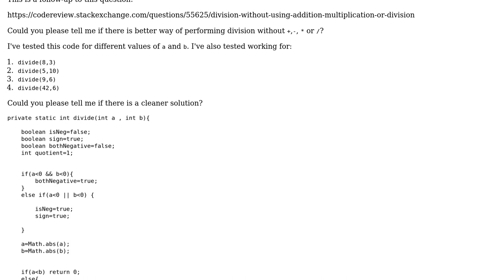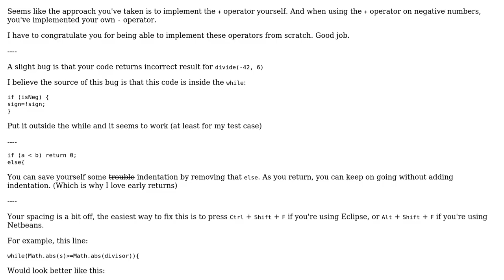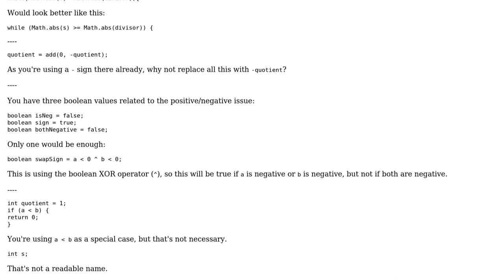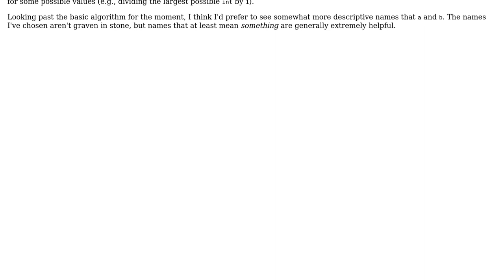Implementing division without addition, multiplication, division or subtraction - follow-up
Code Review: Implementing division without addition, multiplication, division or subtraction - follow-up

With thanks & praise to God, and with thanks to the many people who have made this project possible! | Content (except music & images) licensed under CC BY-SA | Music | Images & others | With thanks to user sreeprasad user Simon Forsberg user Jerry Coffin user chicks and the Stack Exchange Network Trademarks are property of their respective owners. You are responsible for your own actions.